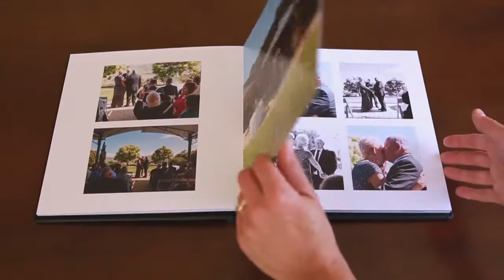A small family wedding - photography & album design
A simple and beautiful keepsake for this small family wedding - 10x10" leather cover album.